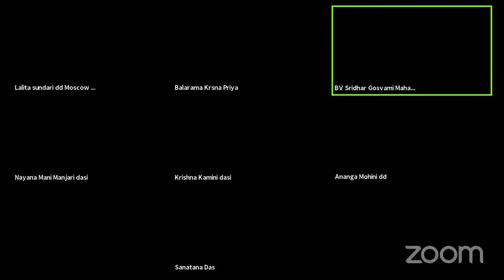01.11.2021 – about Kamyavan, Badrinath (English & Russian)